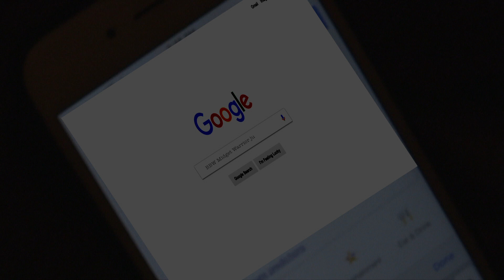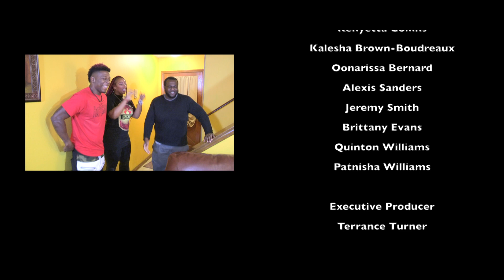LNLL EP 7